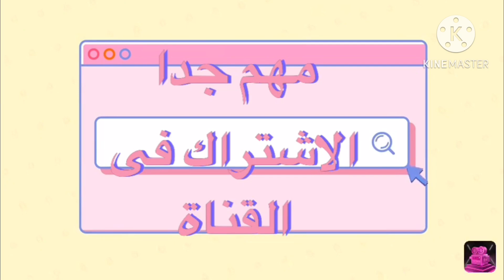مدايح عيد الميلاد المجيد للشماس ashraf attia